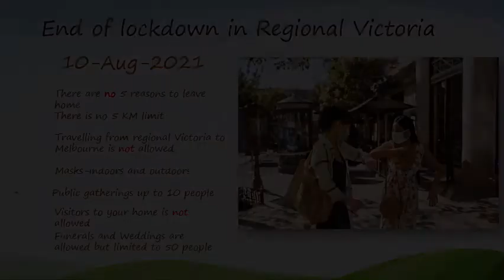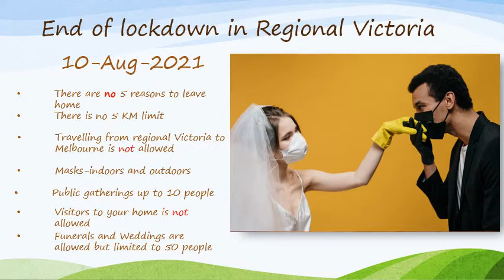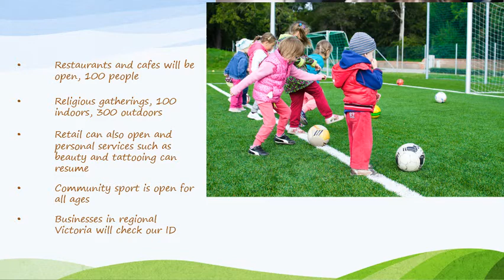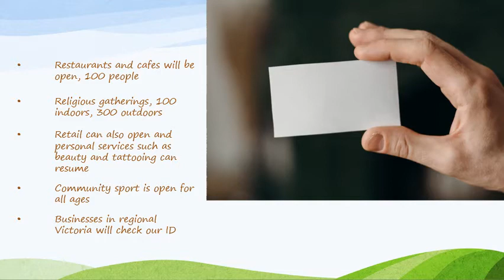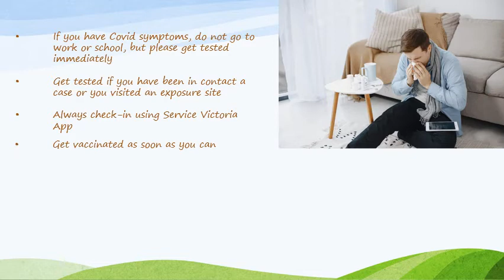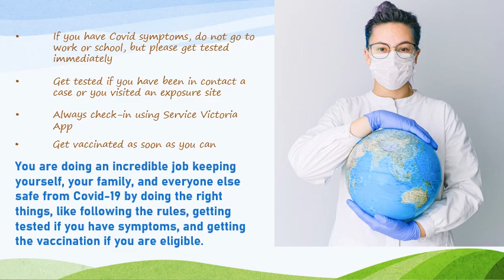Swahili-10 Aug 2021 End of Lockdown in Regional Victoria